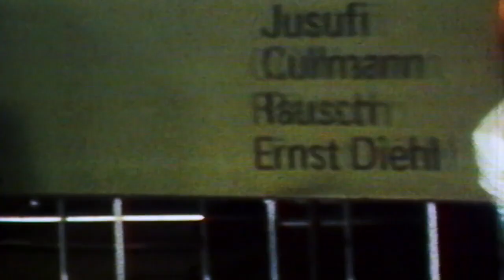Football Film Festival 2023 - • “Jaki był trener Górski?” - zwiastun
Dokładnie 2 marca 2021 roku minęło 100 lat od dnia, gdy we Lwowie urodził się Kazimierz Górski. Legendarny szkoleniowiec, Trener Tysiąclecia, z którym reprezentacja Polski święciła największe triumfy, jak olimpijskie złoto czy trzecie miejsce na mundialu. Jaki był? Jak zachowywał się przed meczem, na treningach i odprawach? Jak reagował na boiskowe wydarzenia? Wszystko to zobaczycie w naszym materiale – ujętym w wyjątkową formę, gdzie narrację stanowią fragmenty wiersza o Kazimierzu Górskim, opublikowanego na łamach „Piłki Nożnej” ponad 30 lat temu. – Architekt naszej radości! – obrazowo opisuje bohatera autor tego utworu, Wojciech Młynarski. Posłuchajcie.